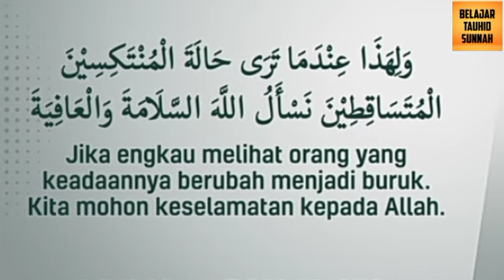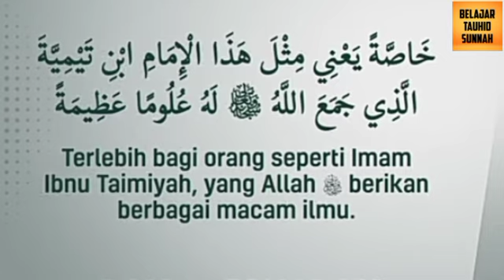Penyesalan Ibnu Taimiyah di akhir hayatnya.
bahasa Arab.

sumber: shahihfiqih